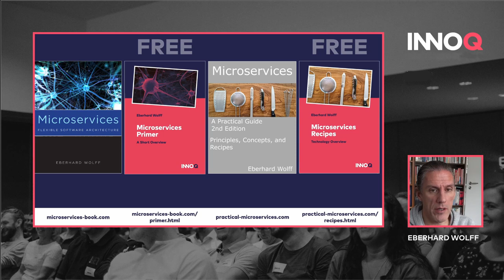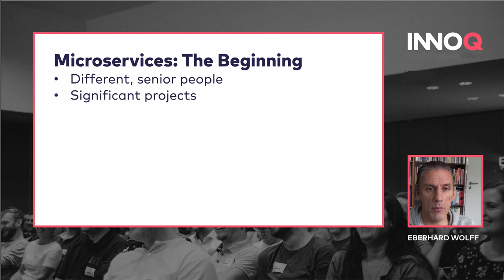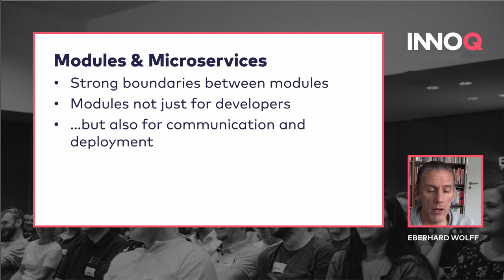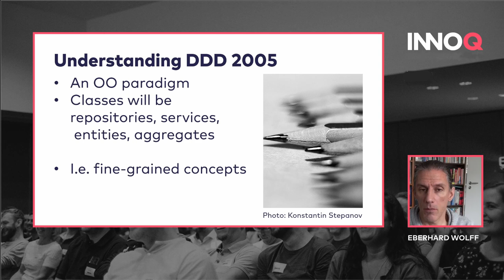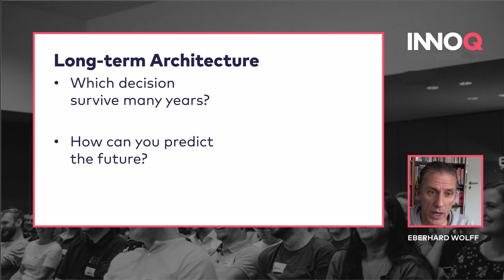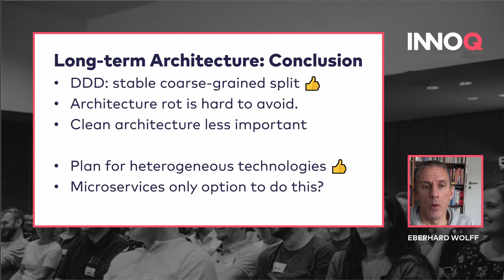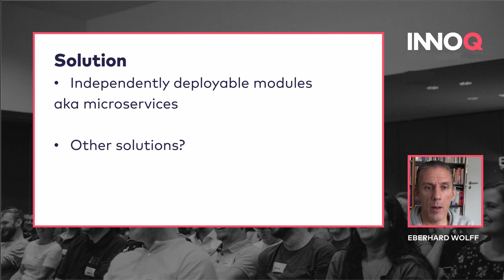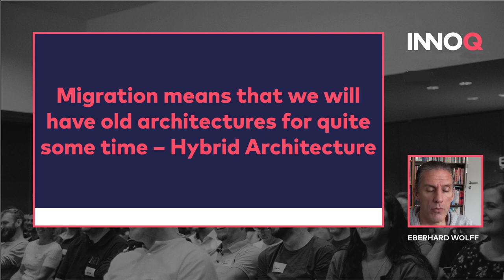Microservices - And Now?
No other architecture approach has generated so much hype in recent years as microservices. Time to draw a conclusion and look into the future. This presentation shows the successes that microservice architectures have achieved and what new or complementary approaches might look like. You will not only learn how typical mistakes in the implementation of microservices can be avoided, but also find out what future architecture approaches might look like.